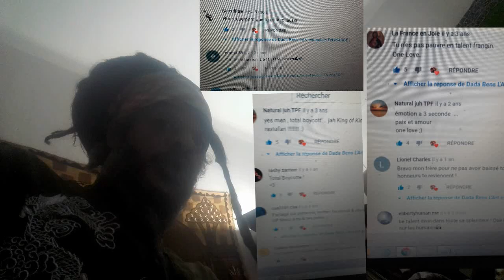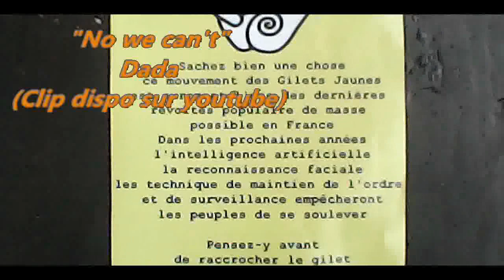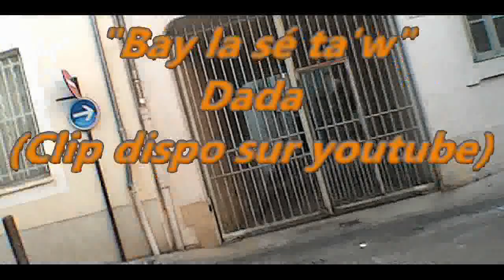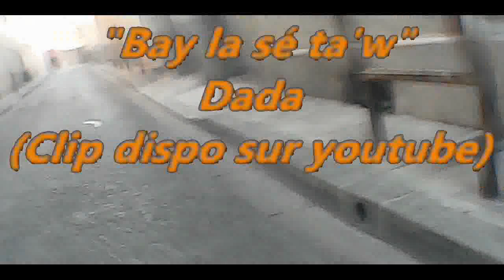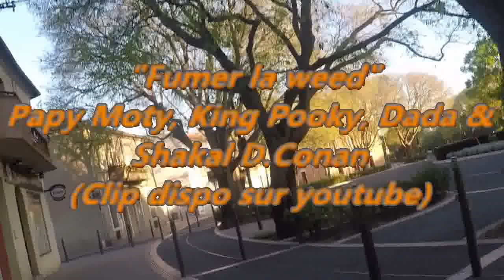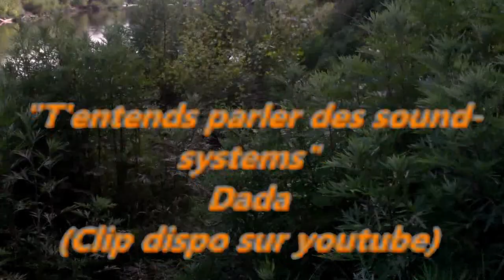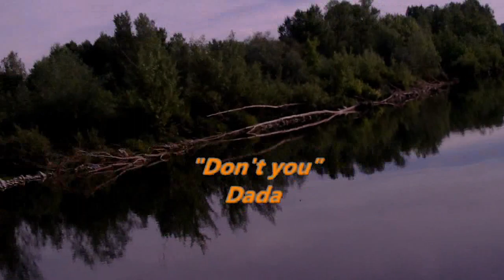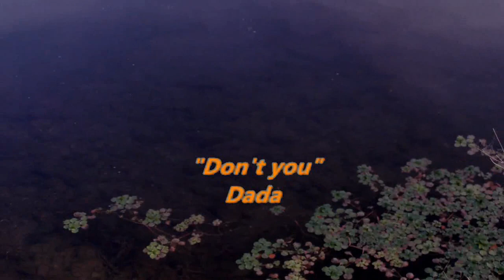Dada distribue sa musique gratuitement en mp3 par email !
ONE LOVE
Bonjoir !
C'est Dada pour toi et toi.
Comme beaucoup l'ont remarqué, je ne monétise pas mes vidéos, Je n'ai pas envie de vous polluer avec des pubs et c'est aussi et surtout une question d'étique.
D'autant plus que je suis artiste et que ce sont mes prestations scéniques, les montages vidéos que je réalise pour d'autres et les cours d'arts martiaux de santé /longévité que j'enseigne qui sont sensés me rapporter de quoi me nourrir, me vêtir, me loger, m'occuper de mes proches etc.
Comme la plupart des artistes (A part les plus connus), avec ce confinement, je me retrouve au chômage, mais sans l'allocation qui va avec...
Le pire, c'est que ça tombe pile poil au moment où je devais jouer de 1 à 2 concerts par semaine !
Je ne sais pas quand sera la prochaine fois où je pourrai    jouer devant du monde, vu que tout ce qui touche au spectacle est fermé jusqu'à nouvel ordre...
Reste plus qu'à faire des lives en live sur internet !
Pour palier à tout ça, vu que  je n'ai rien à vendre non plus, je distribue ma musique par email en mp3 à qui le veut contre un abonnement à ma chaîne. un pouce en l'air, un partage, un commentaire sympa utile ou constructif ou encore un don via tipeee ou paypal si vous pensez que je mérite d'être encouragé financièrement. En tant qu'artiste, mon but en dehors de faire de mon mieux pour contribuer à rendre ce monde meilleur, est entre autres, de vivre de mon art et mes patrons, c'est vous.
Mais trêve de bavardage ! Dans cette vidéo, je vous ai concocté un petit medley de mes chansons avec le titre affiché pour chaque extrait, vous pouvez en choisir autant que vous voulez, il vous suffit de noter les titres que vous aimez, vous m'envoyez votre liste à cette adresse : et je vous envoie tout ça en mp3

Bonne journuit à toutes et tous, j'attend vos email

QUE LA MUSIQUE COMMENCE !

ONE LOVE